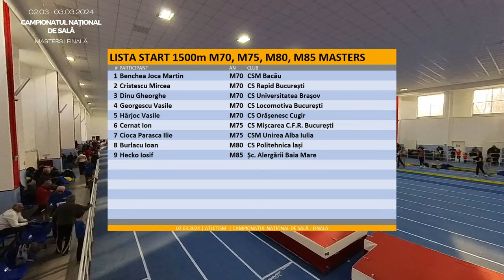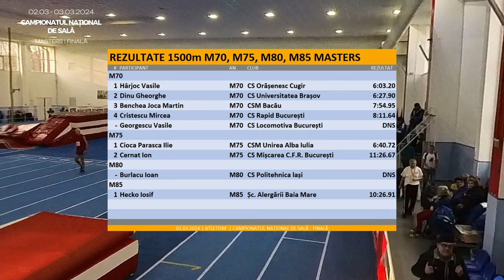1500m M70, M75, M80, M85 Masters | Campionatul Național de Sală - Veterani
Alergare 1500m M70 M75 M80 M85 Masters
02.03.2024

Atletism | Alergare pe pista de atletism
CN | Campionatul Național de Sală
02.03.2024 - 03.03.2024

Atletism în sala Ioan Soter București Romania
FRA | Federația Română de Atletism
CAM = Comisia Atleților Masters
FRACAM | fracam.ro * masters, veterani

Rezultate 1500m M70 Masters
 1 Hârjoc Vasile
 2 Dinu Gheorghe
 3 Benchea Joca Martin
 4 Cristescu Mircea
 - Georgescu Vasile, DNS

Rezultate 1500m M75 Masters
 1 Cioca Parasca Ilie
 2 Cernat Ion

Rezultate 1500m M80 Masters
 - Burlacu Ioan, DNS

Rezultate 1500m M85 Masters
 1 Hecko Iosif

DNS | DID NOT START

Atletism 1500m M70 M75 M80 M85 Feminin
00:00 START 1500m MASTERS
00:40 CURSA MASTERS
06:40 FINAL 1500m MASTERS